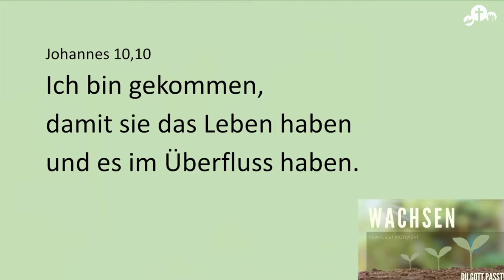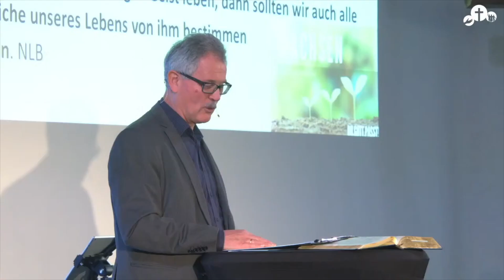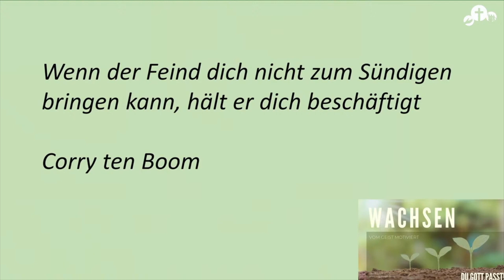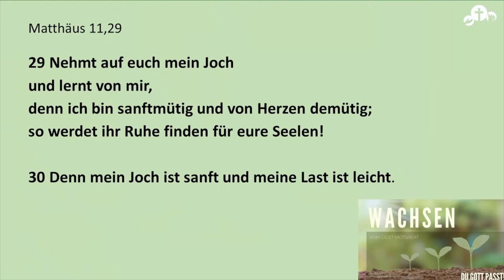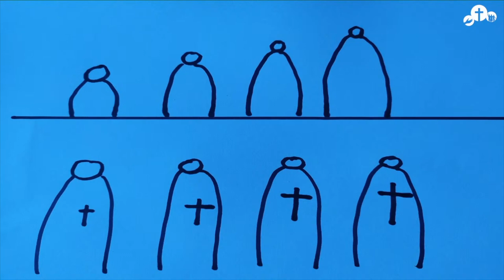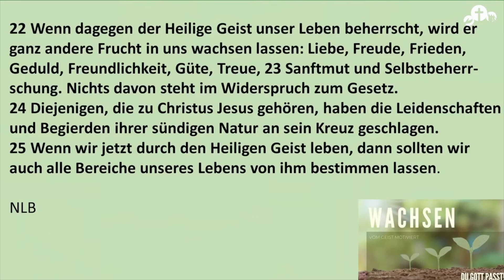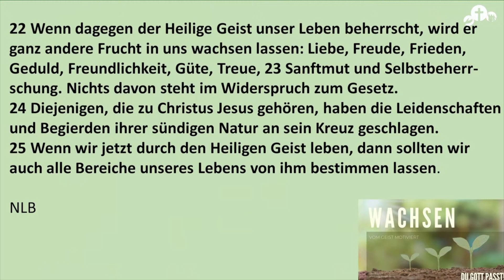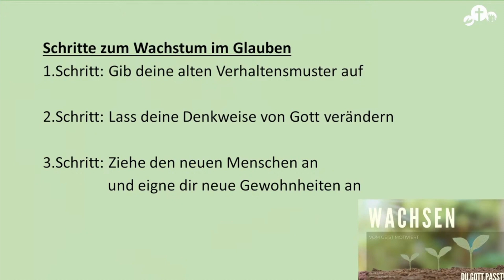"DU.GOTT.PASST - WACHSEN vom Geist motiviert" Predigt vom 04.02.2024 - Jan Lambers